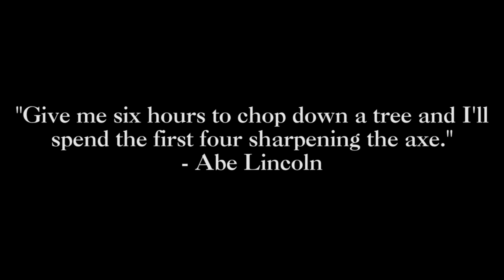2018 Alfred University Women's Lacrosse Season Preview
Take a look at what Miranda Gilbert, Emily MacWilliams, Sarah Thomann, Shannon Gray and Allie Hanvey along with Head Coach Erin McGaffigan had to say about the Saxons upcoming 2018 campaign.